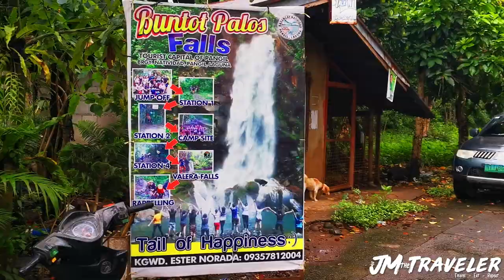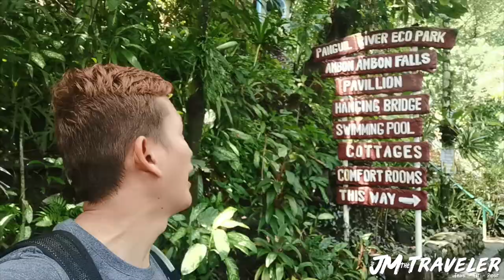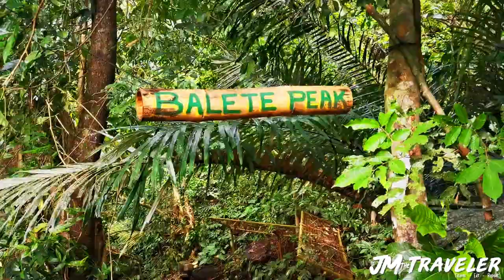Twin Hike Buntot Palos and Ambon Ambon Falls Laguna | JM the Traveler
Mga Ka-Travel, Twin Hike naman tayo sa Buntot Palos at Ambon Ambon Falls sa Pangil Laguna.